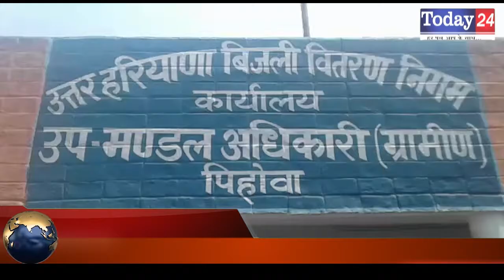पिहोवा बिजली कर्मचारियों में भारी रोष | Today24